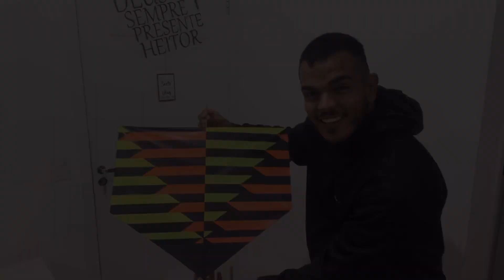COMO FAZER CORTE E RECORTE USANDO RETALHO / FAZENDO PIPA COM RESTO DE FOLHA / TRIÂNGULO